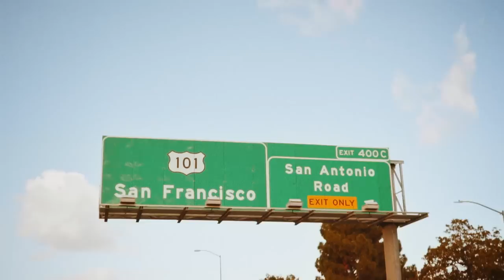King Charles - Find A Way (Official Music Video)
The Official Music Video for King Charles - Find A Way

The new album, 'Out Of My Mind'  - Out Now

This is the official YouTube channel of King Charles. On this channel you will find all of the official video content from King Charles including music videos, single playlists, album playlists, live show footage and more